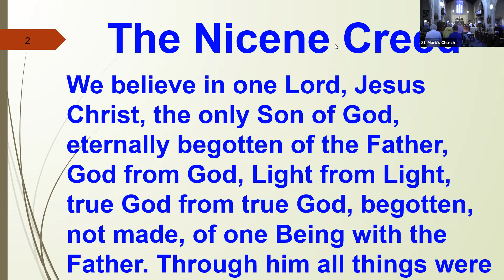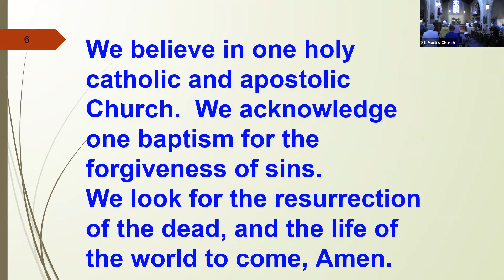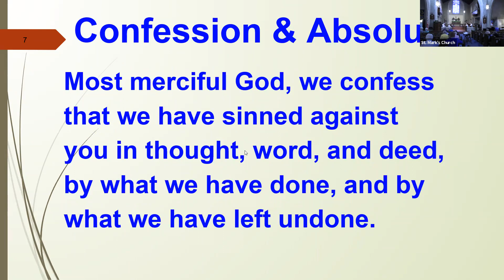August 29, 2021 Service